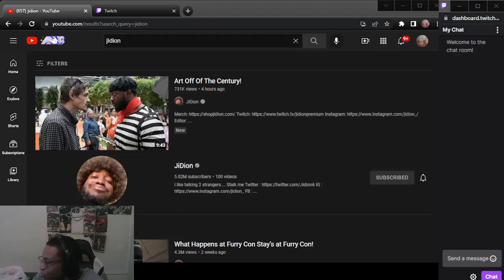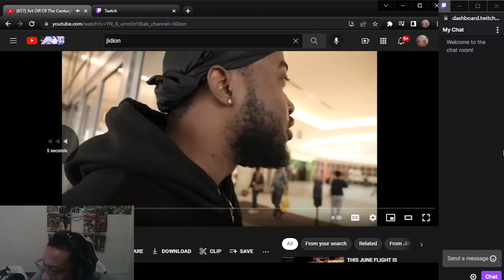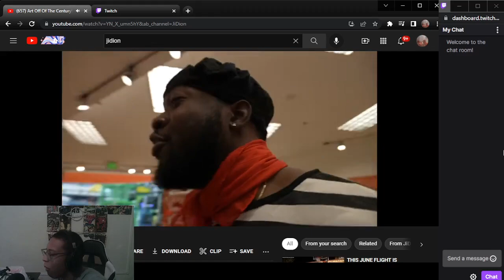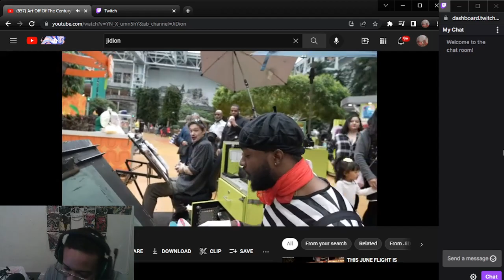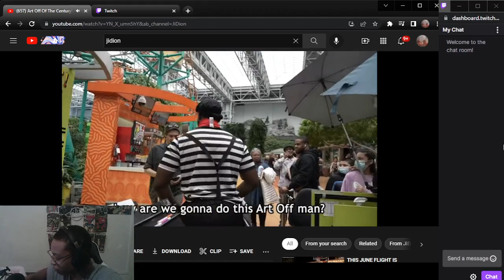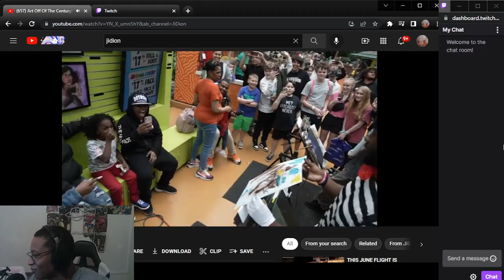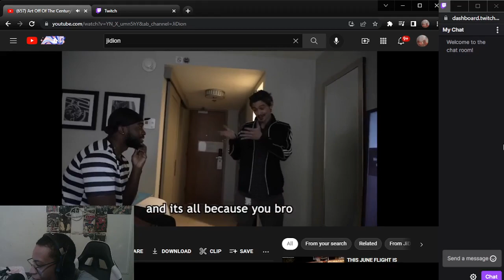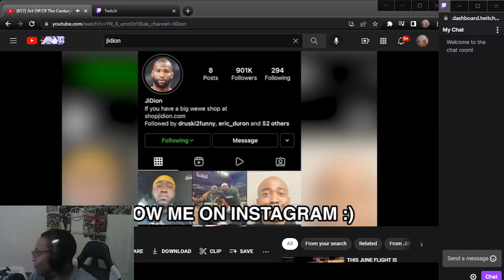FUNNY REACTION TO Art Off Of The Century!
WASSUP YOUTUBE WE BACK WITH SOME REACTIONS W/Art Off Of The Century!